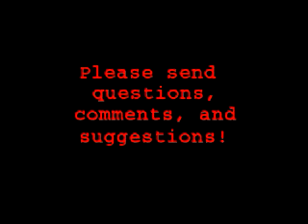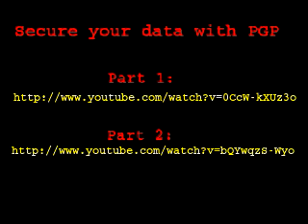Good news for Linux HOWTOS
Check out the latest Linux HOWTO, presented by Linux Journal!

It's been about a month since my last Linux HOWTO video was posted, but there is good news: future HOWTO videos will be published courtesy of Linux Journal Please check out their website and youtube channel (linuxjournalonline) to see my latest and future HOWTO videos.